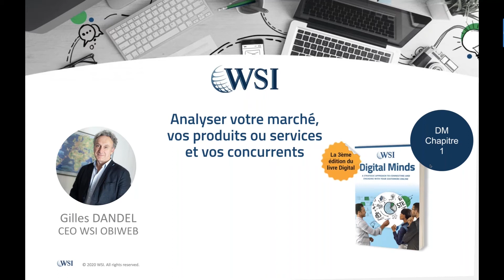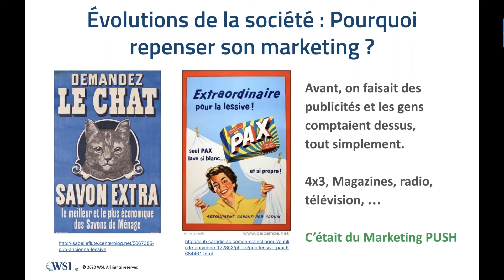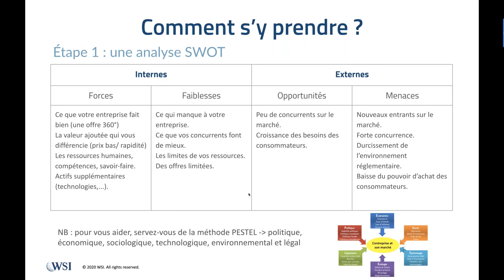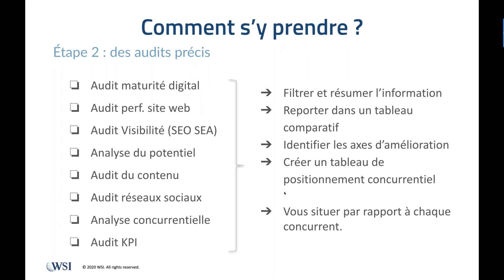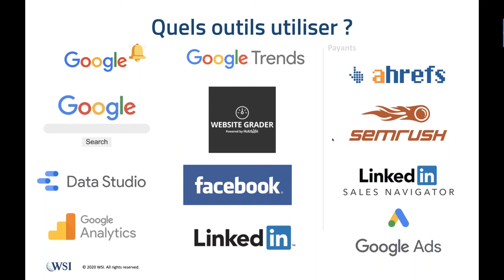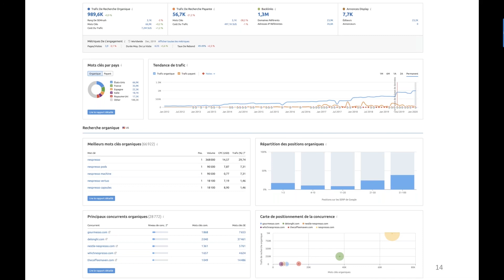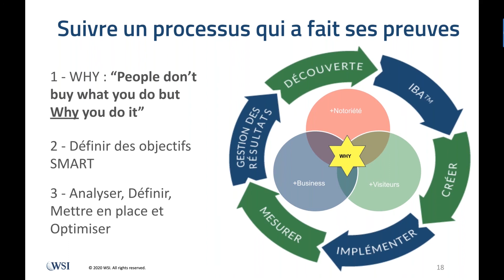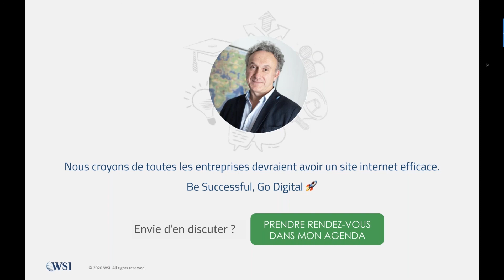Analyser votre marché, vos produits, vos services et vos concurrents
Êtes-vous meilleur que vos concurrents sur internet ?

Notre consultant en marketing digital vous explique l'importance d'analyse son marché pour réussir à construire un tunnel de vente efficace !

Identifiez vos concurrents, qui sont-ils ? Que font-ils ? Sont-ils plus visibles ? Sur quels mots clés ? Sur quelles plateformes ? Quel est votre élément de différenciation ?

Identifiez votre cible (personas), qui sont-ils ? Comment vous trouvent-ils ? Quelle information recherchent-ils ? Quels canaux utilisent-ils ? Qu'ont-ils besoin d'entendre pour vous choisir ?

Et comparez votre analyse avec votre marque et ce qu'elle propose, pour construire une stratégie marketing digital performante, en accord avec toutes les données récoltées.